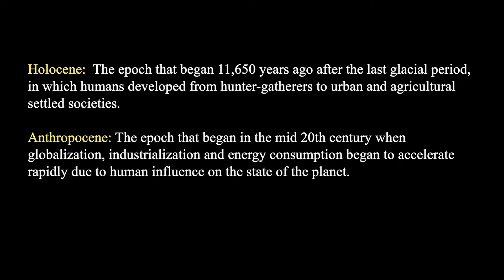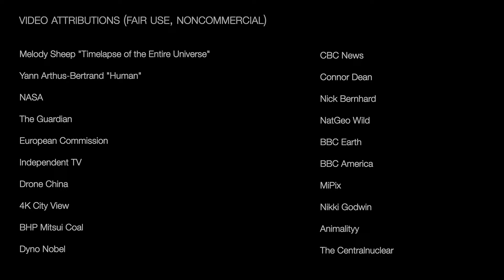Welcome to the Anthropocene (Requiem for the Holocene) - 4K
Two things:
1) Please read this poem by Drew Dellinger: "‘What did you do while the earth was unravelling?"
2) The symbol at the end is the 8-spoked Dharma wheel, the Dharmachakra.